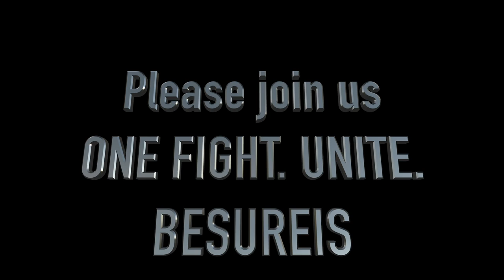An Exclusive Message from Helen Sharman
The amazing Helen Sharman - the first Briton in space with her exclusive message for One Fight. Unite